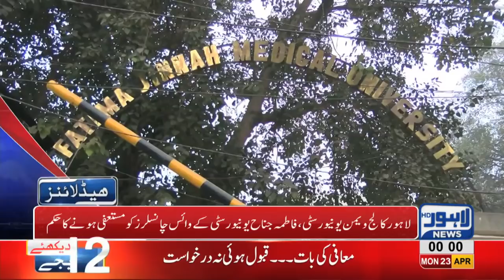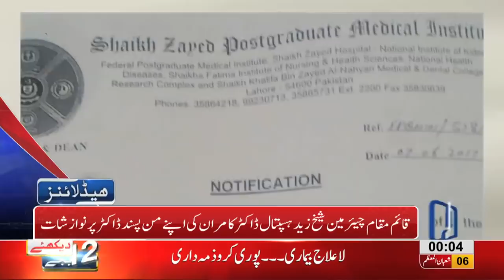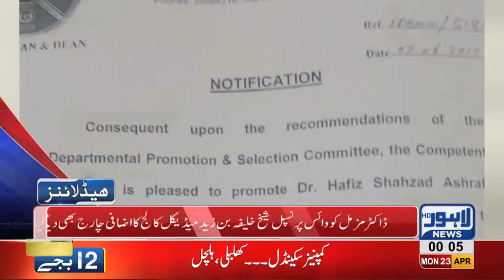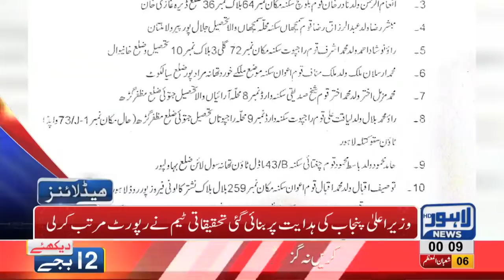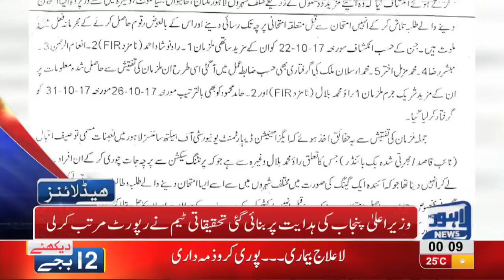12 AM Headlines Lahore News HD - 23 April 2018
CJP orders to suspend Vice Chancellors of various universities, Chief justice suspends LCWU Vice Chancellor, PU Vice Chancellor apologizes to Chief Justice, Raza Ali Gillani appears before court on CJP orders, Saqib Nisar inquire embezzlement in PIC, CJ orders to bring in medical machines, CJP remarks on VIP security protocols,  Crackdown against adulteration mafia, Pakhtun Community organize rally in support of Pal Army, Shujaat Hussain press conference, Shehbaz Sharif meets Rahila Durrani, SC orders crackdown against quacks, Anti-smuggling and Customs raids smuggling.